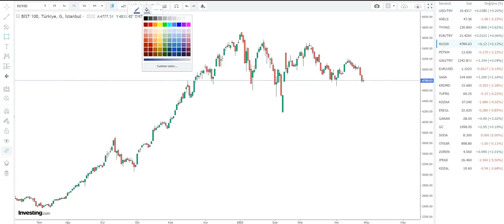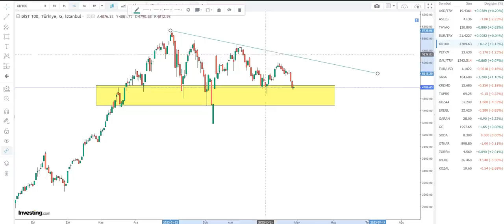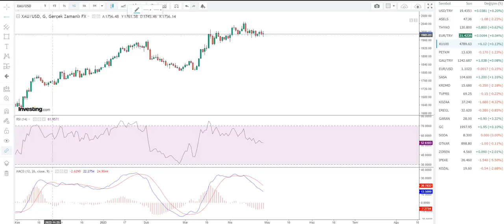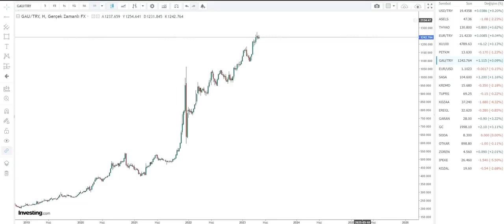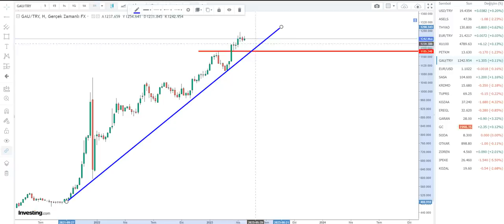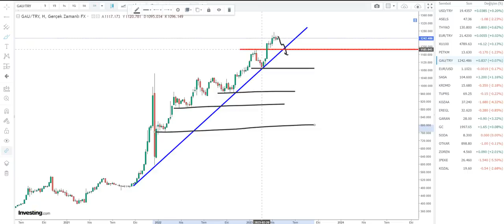FAİZ KARARI SONRASI KUR ŞOKU YAŞANMAYACAK MESAJI - BORSA POZİTİF - ALTIN YATAYDA HAFİF AŞAĞI DEVAM